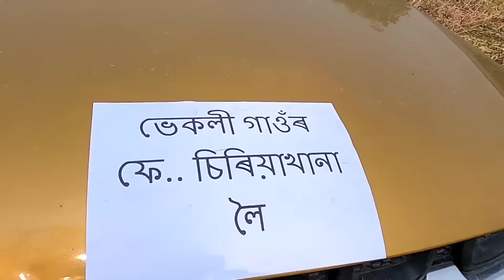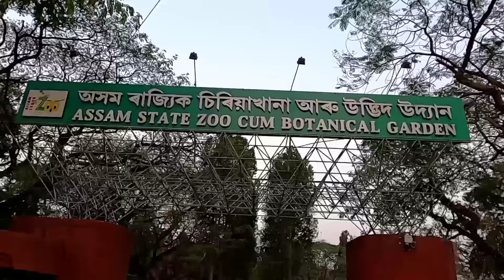Vekli Gaon'r Fee Sirakhana loi 🤪 ||Assamese_comedy||funny_video|| chayadeka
কেৱল মাত্ৰ মনোৰঞ্জনৰ বাবে এই ভিডিও 😀👍